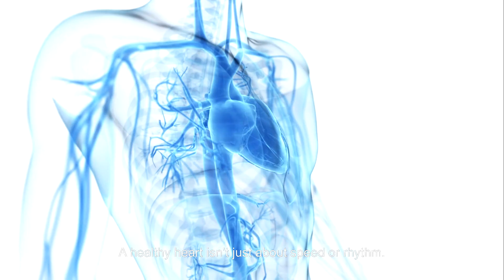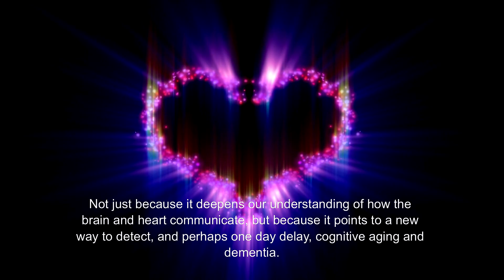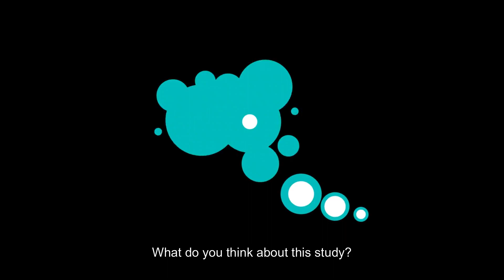Heartbeat Complexity Predicts Cognitive Decline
A new study from Mass General Brigham researchers reveals that the complexity of pulse rate — measured via overnight wearable oximetry — can predict future cognitive decline in older adults. This novel heart rhythm metric, more sensitive than traditional heart rate variability, may serve as a noninvasive tool for early detection of brain aging and dementia risk. The findings underscore the intimate link between cardiovascular adaptability and cognitive resilience, offering new insights into the physiology of healthy aging.